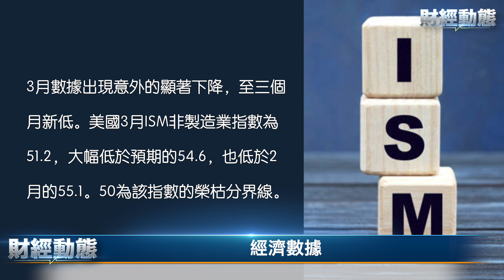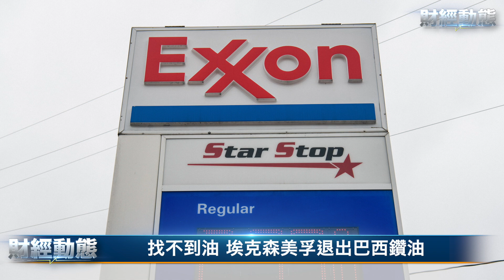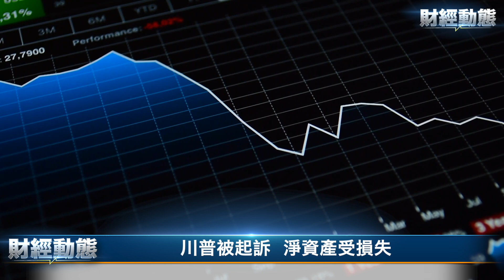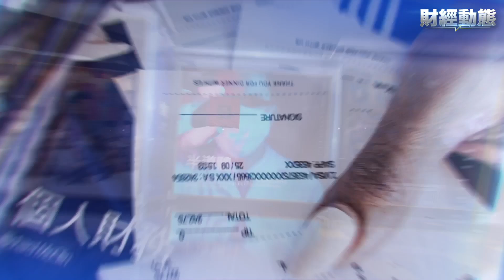川普被起訴 淨資產是否受損失；AI掉隊的Meta有了新計劃 主播：黃曉翔【希望之聲聚焦香港-財經動態】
經濟數據
AI+元宇宙 掉隊的Meta有了新計劃
瑞銀董事長：整合瑞信將耗費三到四年
找不到油 埃克森美孚退出巴西鑽油
川普被起訴  淨資產受損失
聯邦快遞加速削減經營成本